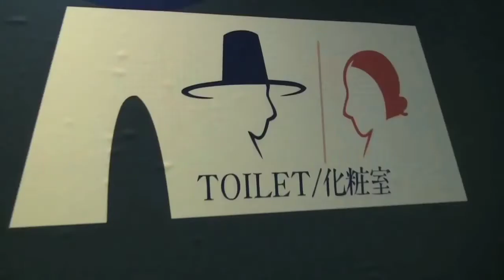বিশ্বের সবচেয়ে হাস্যকর ও অবাক করা স্থাপনা। World most funny & surprised building.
This video is showing some funny & surprised building video..

It’s really amazing video please enjoy the video..

 "ShopNojaal"

This video background music is taken form YouTube audio libery..

For any copyright matter please contact with us,
we solve the problem in 6 hours.